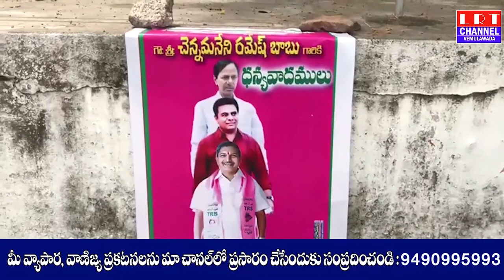నూతన రెవెన్యూచట్టం ప్రవేశపెట్టిన సందర్భంగాKCRచిత్రపటానికి రుద్రంగిలోTRSఆధ్వర్యంలో పాలాభిషేకం|LRTNEWS